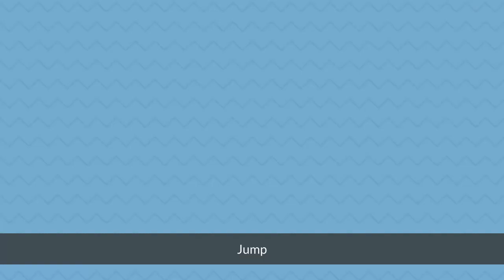Action Verbs Vocabulary 👉 40+ Common Verbs with Pictures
List of different types of verbs for kids in English. Learn these frequently used verbs with verbs pictures to improve and enhance your vocabulary in English. When it comes to learning a new language, it can be difficult to remember all the words and phrases, however one of the best ways to learn is through your visual memory. In this section, you are going to be able to memories the English verbs a lot more easily by looking at pictures related to them. This is a proven way to improve recall and means that you will learn much more quickly and easily.

Knowing the English verbs will help you to create sentences, because all sentence have at least one verb. Can you see any verbs in this introduction?

Learn more with an extensive list of verbs in English through pictures and examples…
Learn English, English speaking practice, English listening practice, improve grammar, vocabulary and reading skills